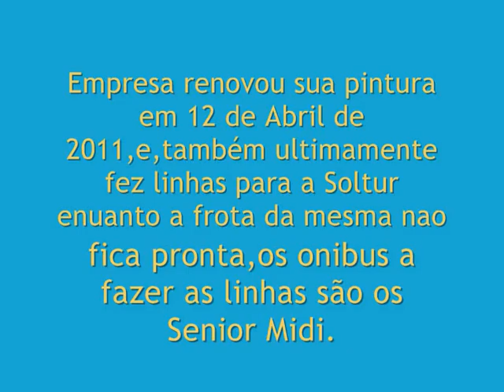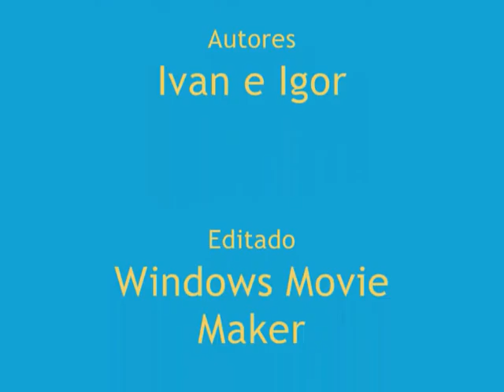Diario Empresarial SA - Quadro ''Homenageando as Empresas de SA'' Epi 7 - Expresso Barbosense